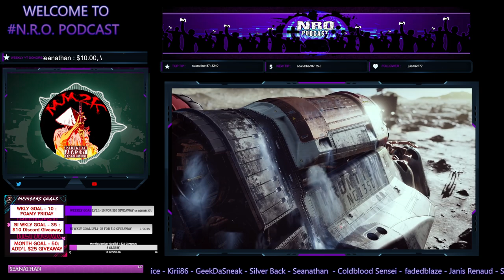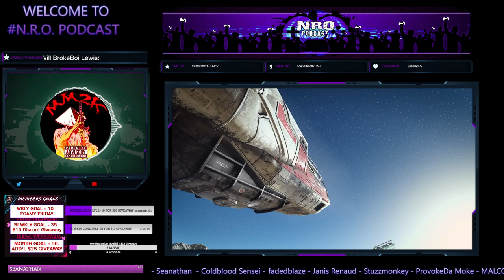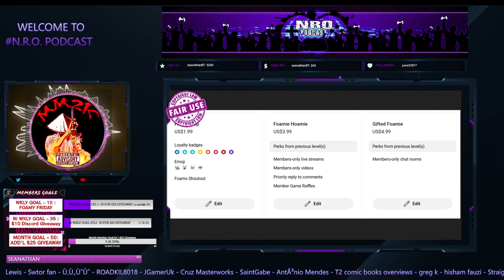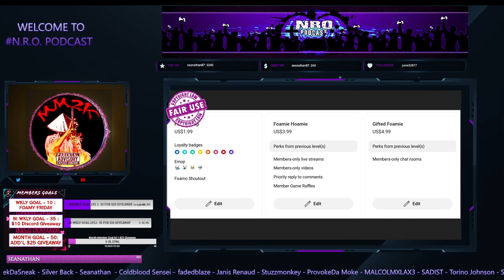NEW! MM2KG Membership Tier - NOW With Even MORE Value!